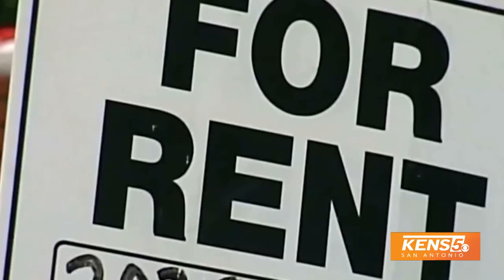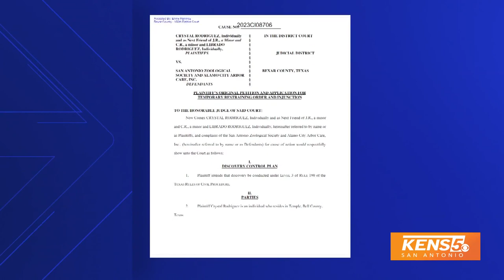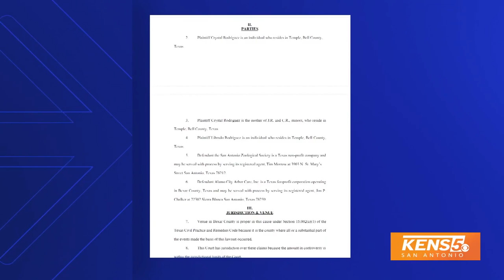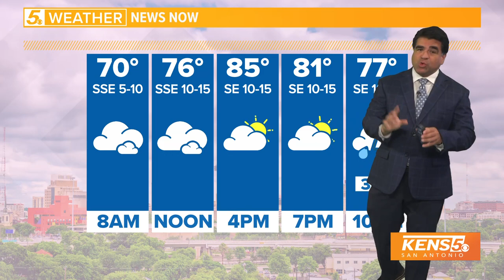School bus stolen from bus corral; Arrest made in special education teacher's murder at taco truck